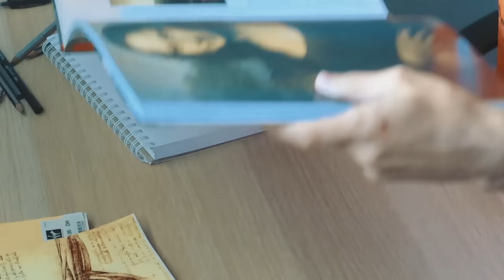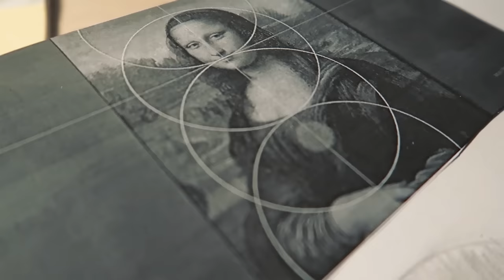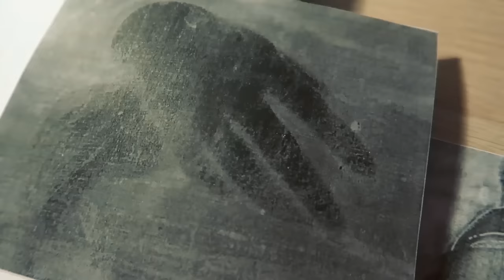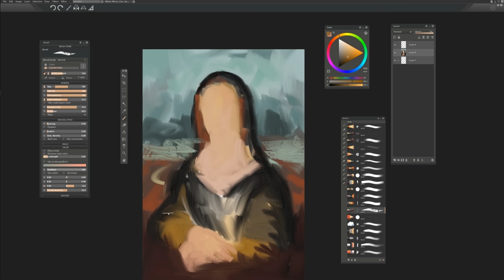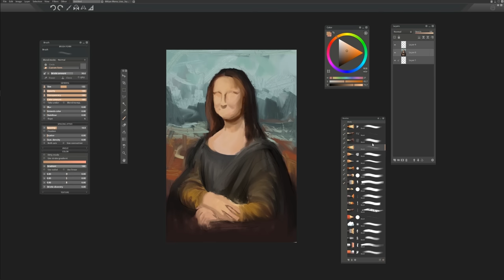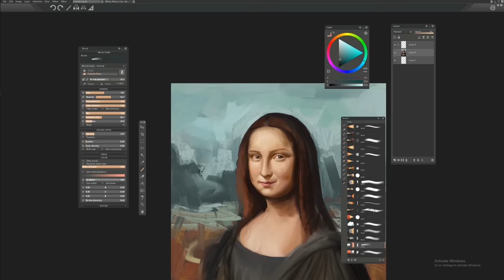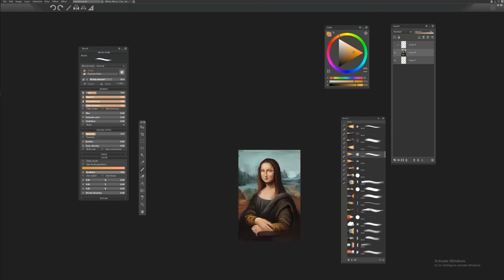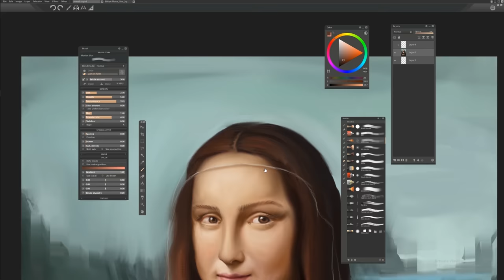رسمت اشهر لوحة فالعالم !!!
Hi my name is Brahim Azizi, 3D character artist, Digital Sculptor, Creative Artist .. i live in casablanca / morocco ... i want to take you with me in some videos which are both practical and fun :D